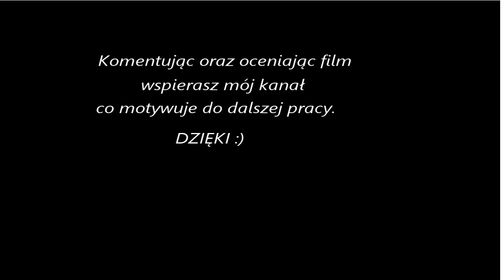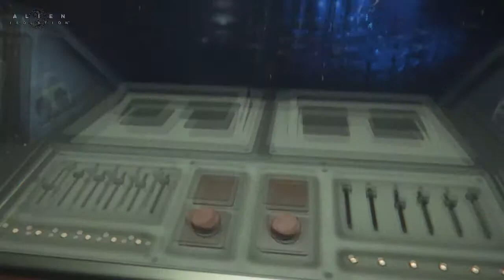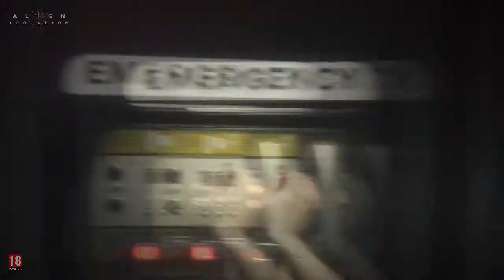Obcy izolacja #23 - Poszukiwanie ambulansu.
Wcielamy się w Amandę Ripley – córkę bohaterki filmowej serii, której celem jest odnalezienie czarnej skrzynki słynnego frachtowca Nostromo i ustalenie co tak naprawdę stało się z jej matką. Produkcja wzorowana na kultowej, pierwszej części filmu stawia przede wszystkim na niesamowitą atmosferę i wszechobecne poczucie zagrożenia.

Kup grę Alien: Isolation. Pierwszoosobowy survival horror osadzony w popularnym uniwersum Obcego. =polish